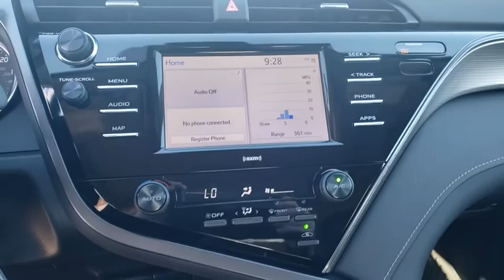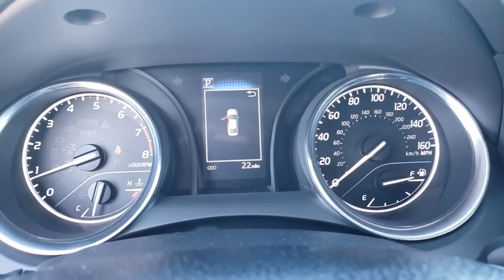2020 Toyota Camry Jacksonville Beach, Orange Park, Middleburg, Macclenny, Callahan T200675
New 2020 Toyota Camry available in Jacksonville, Florida at Ernie Palmer Toyota. Servicing the Jacksonville Beach, Orange Park, Middleburg, Macclenny, Callahan, FL area.

Recent Arrival! 28/39 City/Highway MPG 2020 Toyota Camry SE 2.5L I4 DOHC 16V
Wheels: 8.0J x 18 Black Machined-Finish Alloy,Front Sport Bucket Seats,Fabric Seat Trim w/SofTex,Radio: AM/FM Audio System,4-Wheel Disc Brakes,6 Speakers,Air Conditioning,Electronic Stability Control,Front Bucket Seats,Front Center Armrest,Leather Shift Knob,Spoiler,Tachometer,ABS brakes,Automatic temperature control,Brake assist,Bumpers: body-color,Delay-off headlights,Driver door bin,Driver vanity mirror,Dual front impact airbags,Dual front side impact airbags,Four wheel independent suspension,Front anti-roll bar,Front reading lights,Fully automatic headlights,Illuminated entry,Knee airbag,Low tire pressure warning,Occupant sensing airbag,Outside temperature display,Overhead airbag,Overhead console,Panic alarm,Passenger door bin,Passenger vanity mirror,Power door mirrors,Power driver seat,Power steering,Power windows,Rear anti-roll bar,Rear reading lights,Rear seat center armrest,Rear side impact airbag,Rear window defroster,Remote keyless entry,Security system,Speed control,Speed-sensing steering,Split folding rear seat,Sport steering wheel,Steering wheel mounted audio controls,Telescoping steering wheel,Tilt steering wheel,Traction control,Trip computer,Variably intermittent wipers,AM/FM radio: SiriusXM,Exterior Parking Camera Rear,Auto High-beam Headlights,Distance pacing cruise control: Dynamic Radar Cruise Control (DRCC),Emergency communication system: Safety Connect with 1-year trial,Rear seats Folding position: fold forward seatback